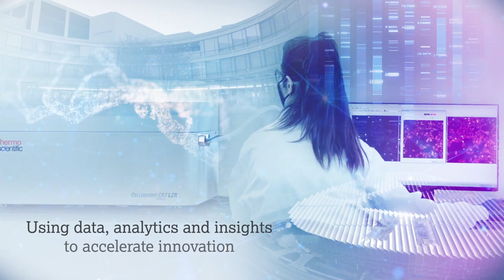AstraZeneca is leading a revolution to redefine cancer care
It starts with hope.
Our mission,
To one day find a cure for cancer.

Join us in our ambition as we empower and inspire the next generation of innovation – working together to help change the cancer pathway.